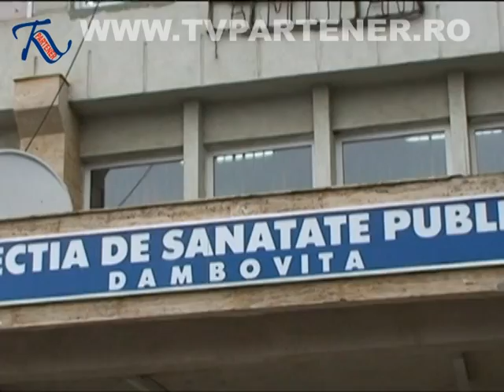Partener TV - Stiri 3 decembrie 2009 (Partea 1/2)